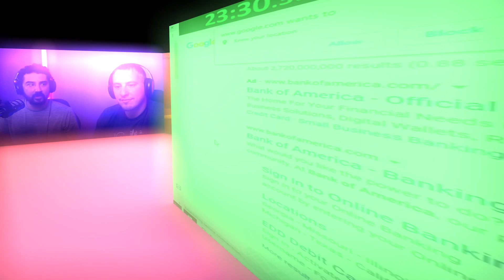Amazon Scammer Tries To Steal From Other Scammer While Scam Baiting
Please check "things to remember" down further 👇 on some tips to protect yourself against scams and scammers.

Today on Scammer Jammer, we mess with some Amazon scammers and one tries to redirect us to him versus talking to his co scammer.
💖Podge Mac 💖
Tip the guys directly! 🍕 Buy the guys a pizza (or meatball sub)
Special thanks to our tippers and thank you for the support!
mkamoski - $5.00, Dana McManus - $10.00, Anonymous - $10.00, Anonymous - $5.00
🔥🔥Become a channel member and get special perks and extras🔥🔥
---Welcome to our most recent channel member!---
💖 EO Rhino - Scammer Jammers Lite 💖
💻 Follow us out on Twitch!
👕 Get your Scammer Jammer merch!

👉If you think you are on the phone with a scammer, hang up
👉Never give out personal information to people you don't know
👉Ask many questions
👉No legitimate company will ever ask for gift cards as payment or demand payment immediately
👉Call the company back using their actual phone number to verify a representative from that company is actually trying to reach you
👉Microsoft, Apple, Amazon, and many companies WILL NOT call you
👉Don't click on links in texts or emails, go to the sites directly on your browser
👉Verify email addresses by looking where its really from